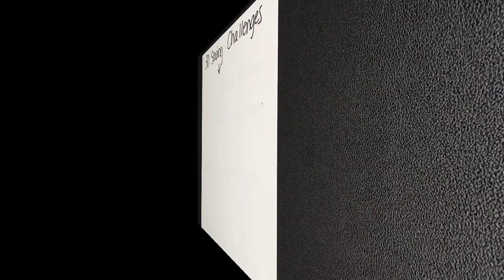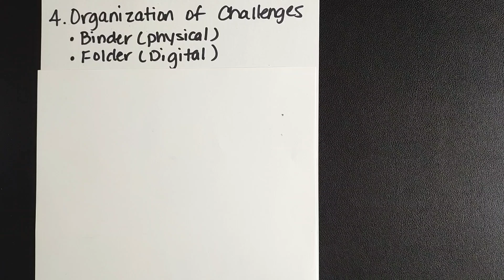HOW to stay MOTIVATED!THE TRUTH ABOUT SAVING CHALLENGES 04-09-24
HOW to stay MOTIVATED while doing multiple saving challenges/TOO MANY SAVING CHALLENGES/ 04-09-24

ACRYLIC BRANDING WATERMARK

Hey! Try it using my code and we’ll each get $5. CBNDRBR

UPSIDE.
Check out this free app that gets you cash back on gas and other errands!

M1 FINANCE
Hey, have you heard of M1? It's a great platform for investing. I'm using it to manage and automate my money. Use this link today and get $10 when you open and fund a new account

MECARI
Sign up for Mercari and get up to $30.

FETCH REWARDS
Shop anywhere. Snap every receipt. 🎉 Sign up for Fetch with my code "FM79R" and get 2,000 points when you snap your first receipt

MERRYFIELD

Hi! And now you can, too! When you submit your first receipt, you'll get 2,000 points (or $2 back) and so will I. Check it out

RECEIPT HOG

Receipt Hog pays you to upload receipts, take surveys, and more! Download and enter code wuw46162 to earn a special bonus when you upload your first receipt.